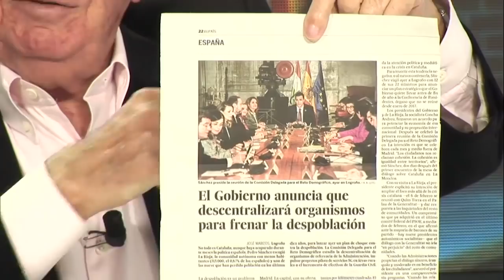JOSÉ LUIS CORCUERA: El estatuto de Zapatero para Cataluña destruyó media Constitución.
joseluiscorcuera distritotv cataluña Distrito Televisión es un canal de televisión que incluye información política, económica, deportiva y social, películas, series y documentales. Lo puedes ver en la TDT de Madrid en las frecuencias 45 (666 MHz) y 57 (760 MHz) , y en nuestro canal de Youtube